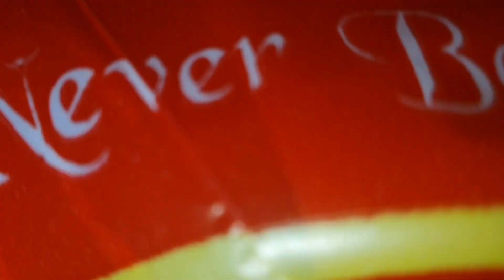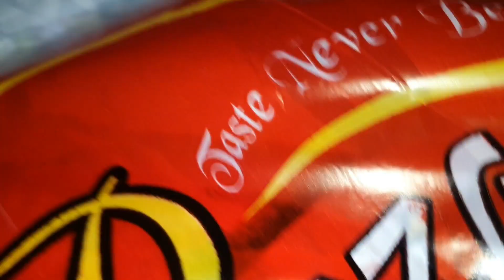Shahdi Vlog| video banany ki permission nai ha 😔 |daily vlogs |Abd-ul-Rehman Vlogs